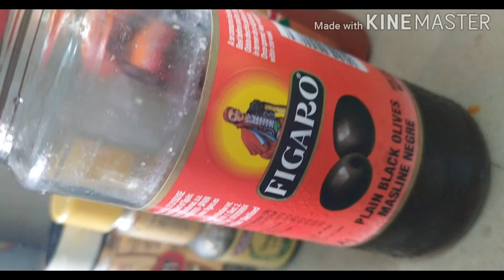LAZAGNA.HOW TO MAKE LAZAGNA LAZAGNA RECIPE (HOMEMADE)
Tasty and yummy lazania